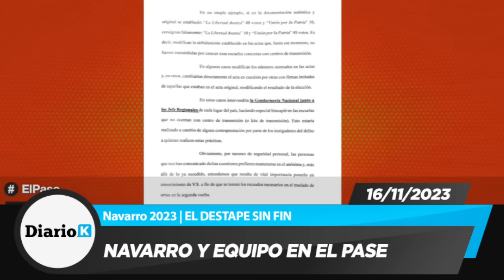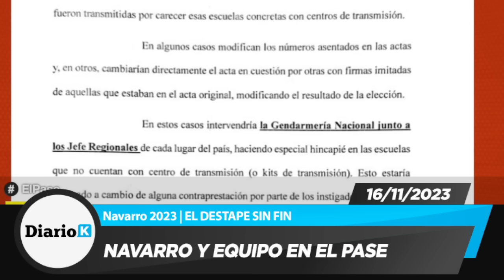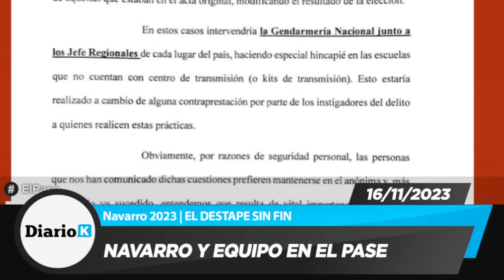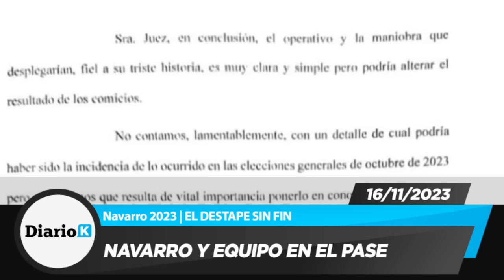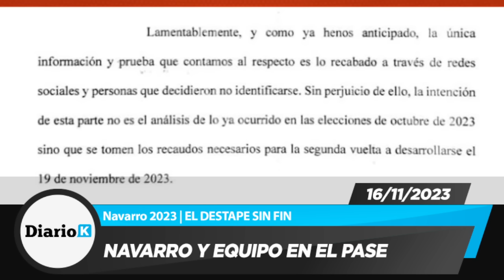💣 ALARMA TOTAL DE NAVARRO "Miren lo que acaba de hacer el equipo de Milei Acá tenemos el documento!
16/11/2023 | Comentarios de Roberto Navarro, Roberto Caballero, Nicolás Lantos, Adrián Murano, Matías Colombatti y Gabriela Delelisi en el pase | Navarro 2023 | El Destape sin fin